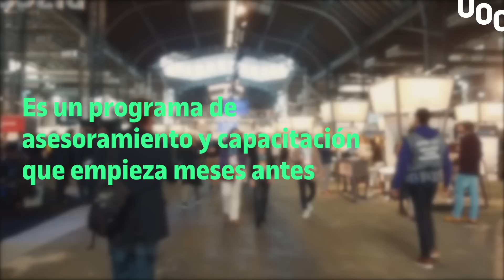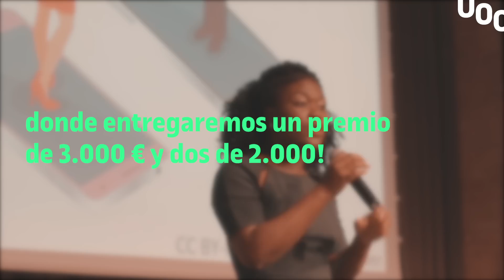SpinUOC: convocatoria abierta para impulsar proyectos emprendedores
¿Tienes un proyecto emprendedor o idea innovadora? ¿Sabes que tu trabajo final puede convertirse en realidad? Es el momento que te ayudemos a impulsarlo con el SpinUOC.